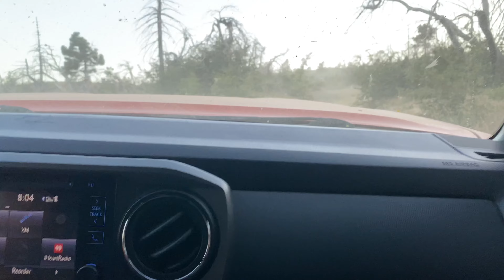LOJLEEB,TUB HLUAS,XADEPOPEN, Hunt A Zone 8/12-13/2023